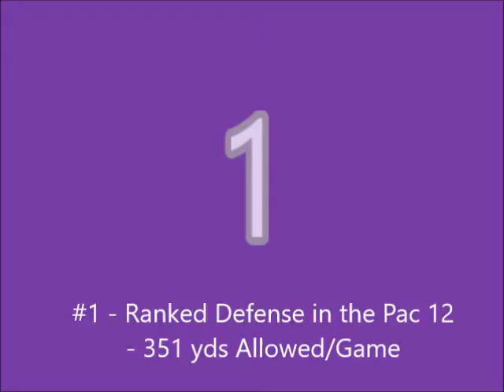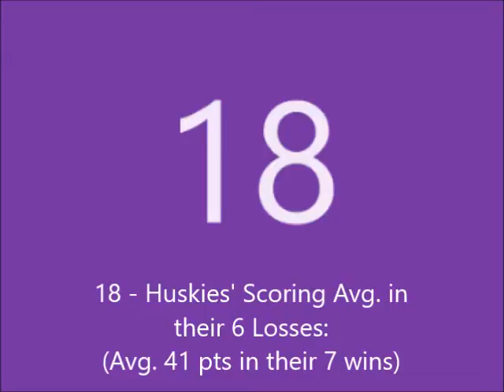2016 Washington Huskies Preview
Lets head to the Pacific Northwest, Seattle, for my next 2016 College Football Preview: The Washington Huskies, from the Pac 12 North Division.   After finishing 2015 strong, can Chris Peterson's UW squad be the surprise team of the Pacific 12 Conference, and perhaps smell the Rose Bowl?   Can the sophomore QB (Jake Browning) and RB Myles Gaskin continue to impress?   Can the Husky defense continue their fine run defense, while improving on pass defense?